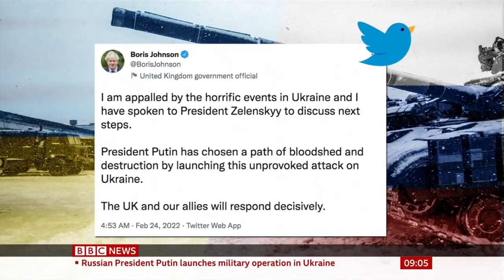CCTV shows tanks and Russian military vehicles cross Ukraine border